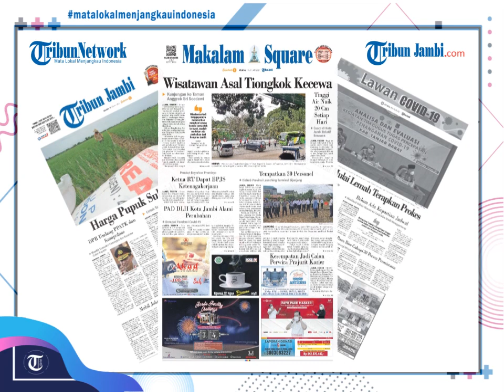Tribun Jambi Edisi Cetak 19 Januari 2021(2)